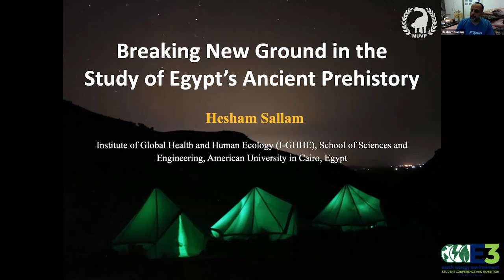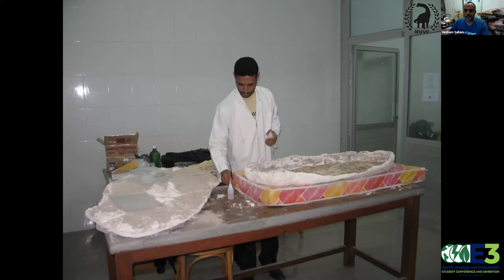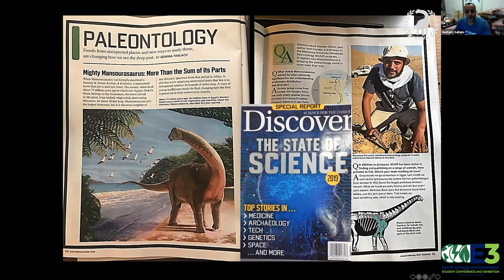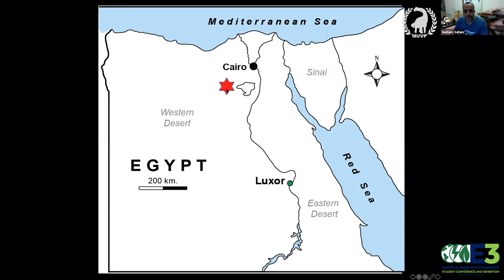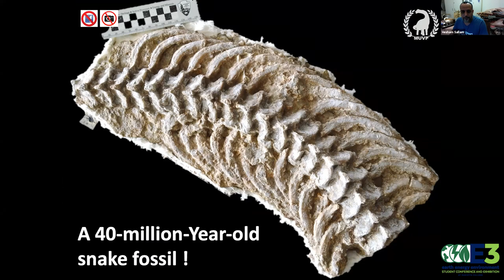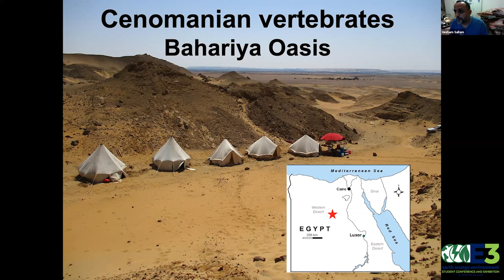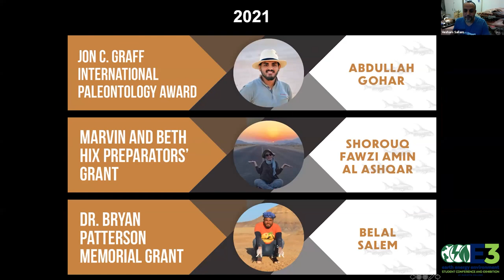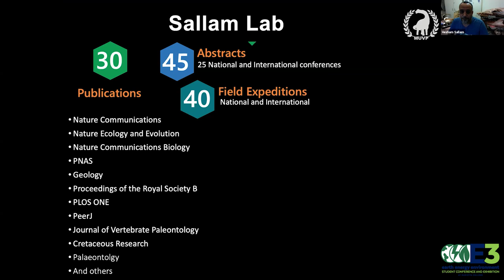The E3 Student Conference, Breaking new Ground in the Study of Egypt’s Ancient Prehistory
Dr. Hesham Sallam, Mansoura University, Egypt
Breaking new Ground in the Study of Egypt’s Ancient Prehistory